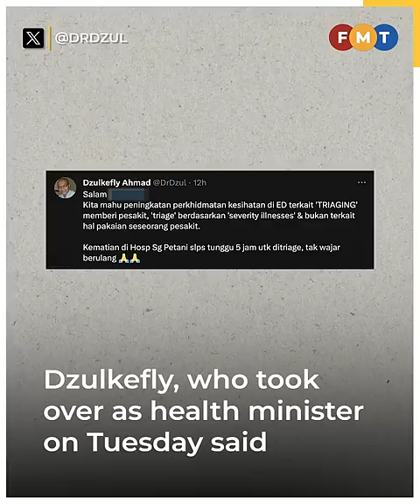Focus is on better services, not dress code, says minister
Health minister Dzulkefly Ahmad responds to a report about a 72-year-old man who was denied entry to a government hospital for wearing shorts.